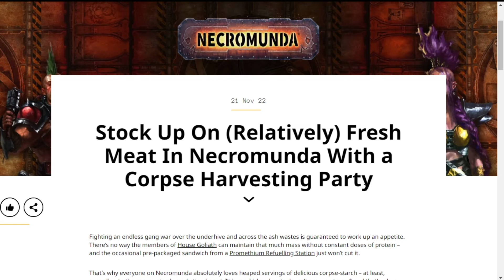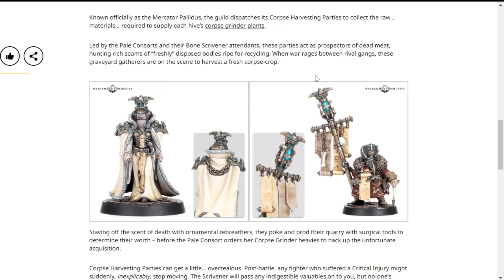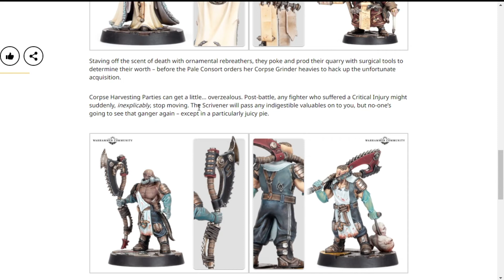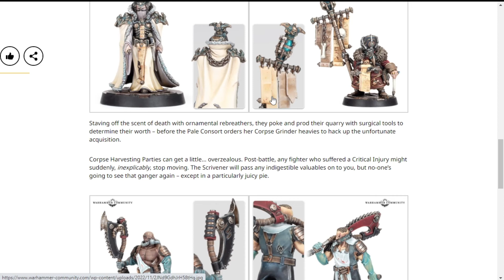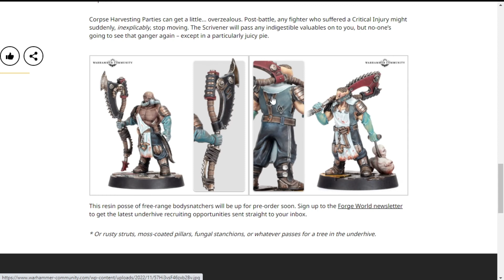THE NEW CORPSE HARVESTING PARTY IS GOING TO AFTER YOUR MEAT IN NECROMUNDA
I like them